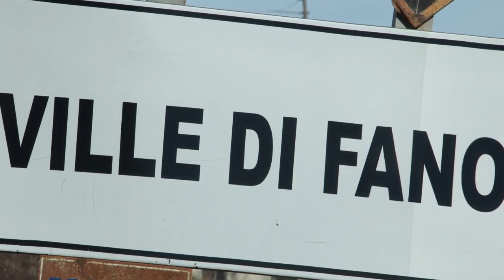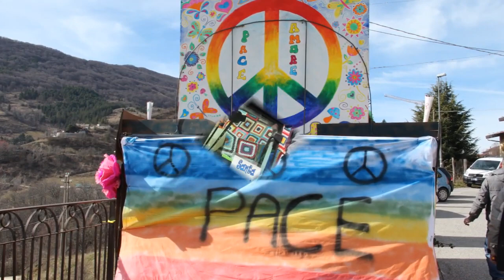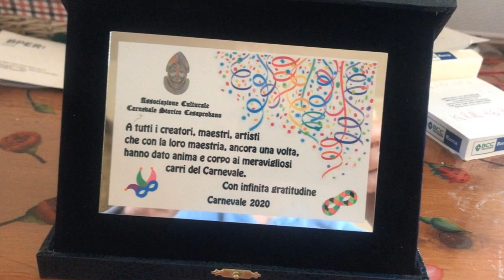Foto F. F. Ville di Fano Pro Loco Carnevale Cesaproba Febbraio 2020